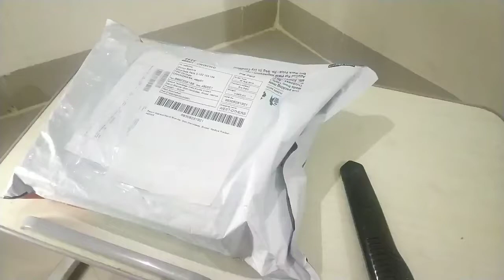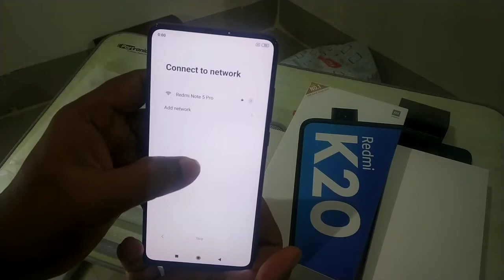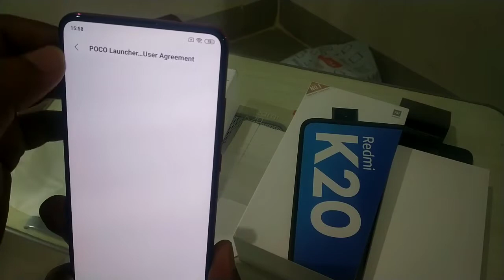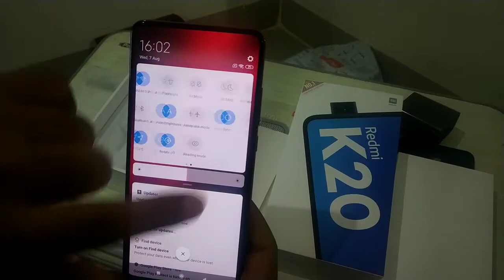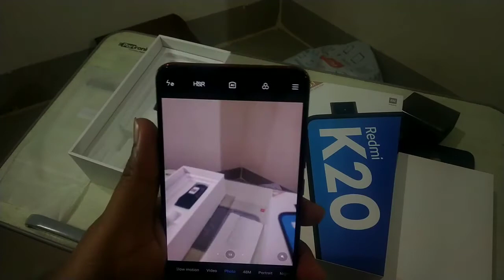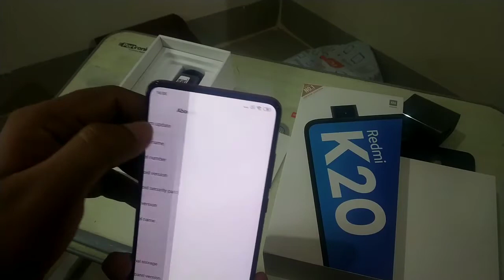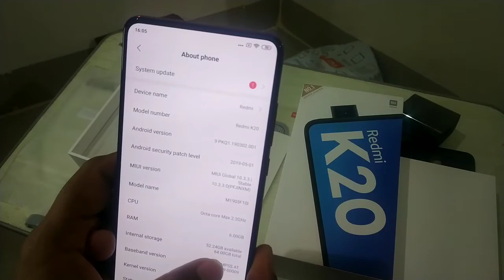Xiaomi Redmi K20 Red Color | 🔥 Unboxing Xiaomi Redmi K20 and Setup | Redmi K20 Review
This video is about Xiaomi Redmi K20 Red Unboxing and setup.